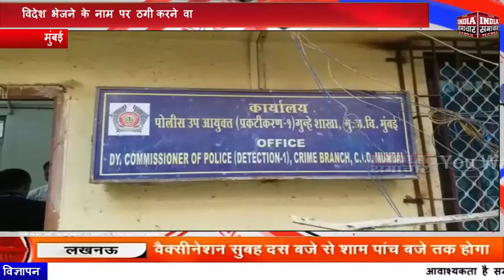विदेश भेजने के नाम पर ठगी करने वाले गिरोह को करा मुंबई क्राइम ब्रांच ने गिरफ्तार